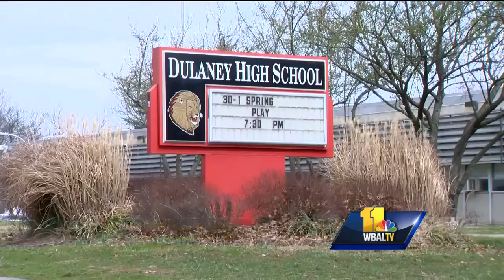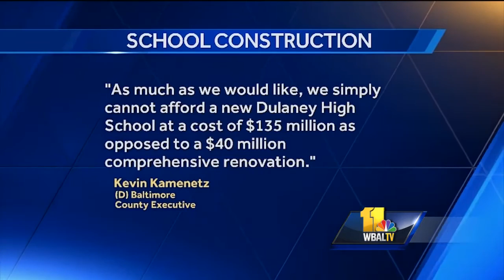Video: County says it can't afford new construction for Dulaney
The fight over school renovations continues in Baltimore County. The School Board approved on Tuesday multimillion dollar facelifts, including air conditioning, for Woodlawn and Patapsco high schools, but the board rejected plans for Dulaney High School while parents call for a new building, not just renovations. Pressure from the community stopped a school board plan to renovate Dulaney. Now, officials have to come up with more than $100 million to pay for a new building.